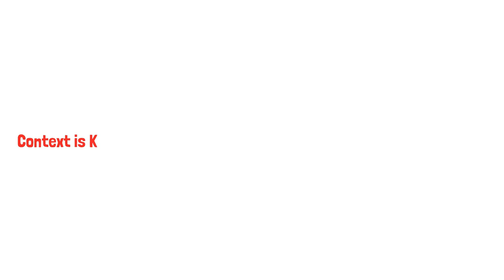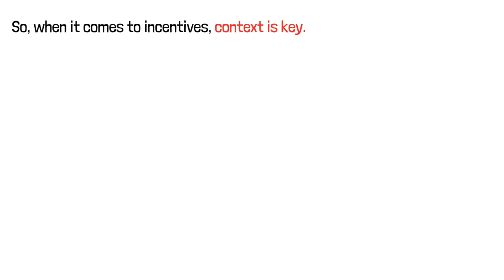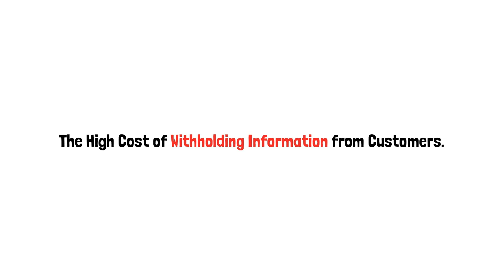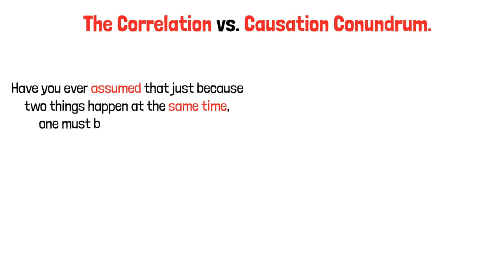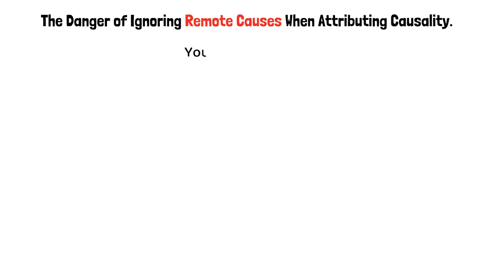Freakonomics | Summary In Under 10 Minutes (Book by Stephen Levitt)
This is a bookbull summary of the book ‘Freakonomics’ by Stephen J. Levitt and Steven D. Dubner.
Did you know that everyone around you, from politicians to your significant other, has an angle and wants to influence your behavior? They rely on incentives to encourage you to do good or avoid doing badly.
Incentives come in three forms: economic, social, and moral, and the most effective ones use all three. When it comes to crime, incentives play a crucial role in preventing people from cheating, stealing, or scamming. The fear of jail and financial loss serves as an economic incentive, while the moral incentive prevents people from feeling like bad people.
And let's not forget the social incentive - nobody wants to be seen as a criminal. In short, incentives can hit your wallet, pride, or conscience, so be careful!